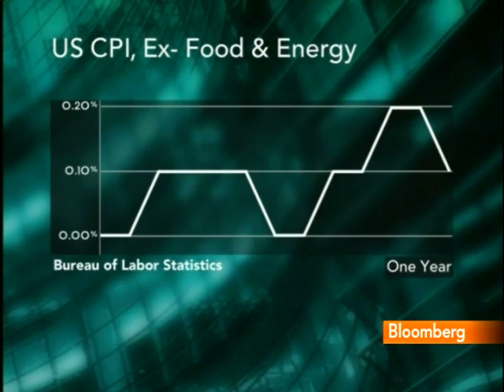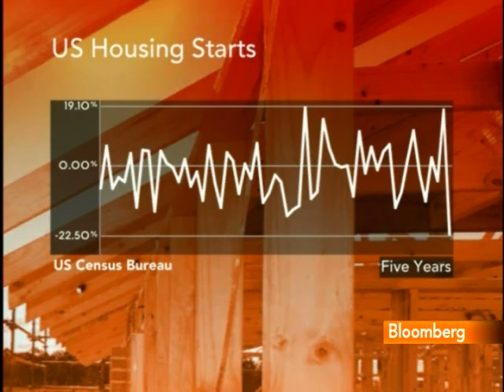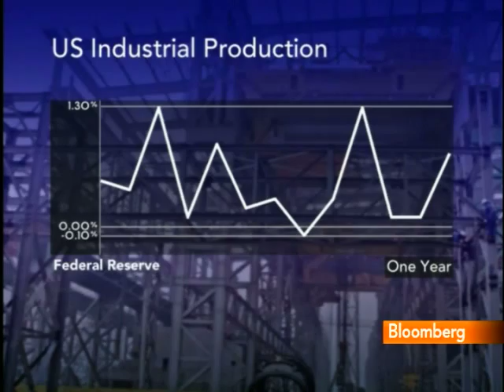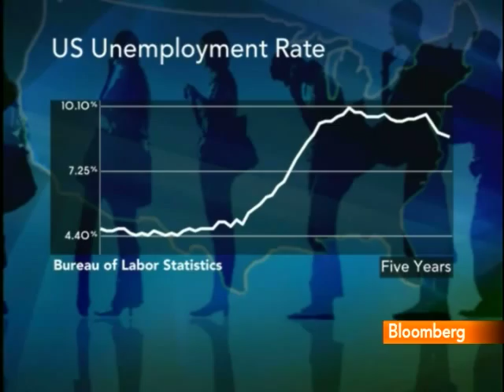Herrmann Sees `Modest, Moderate' Core Inflation Ahead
April 15 (Bloomberg) -- John Herrmann, a senior fixed-income strategist at State Street Global Markets, talks about the U.S. consumer-price index for March and the outlook for the U.S. economy.
     Price gains for U.S. goods and services other than food and fuel unexpectedly cooled in March, supporting Federal Reserve Chairman Ben S. Bernanke's view that the surge in commodity costs will not cause inflation to flare. Herrmann speaks with Melissa Long on Bloomberg Television's "Fast Forward." (Source: Bloomberg)